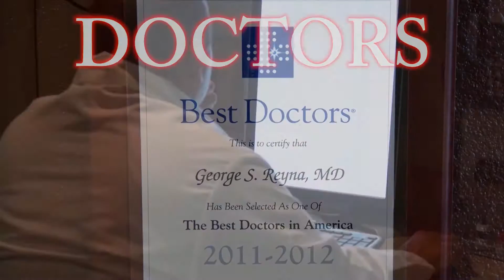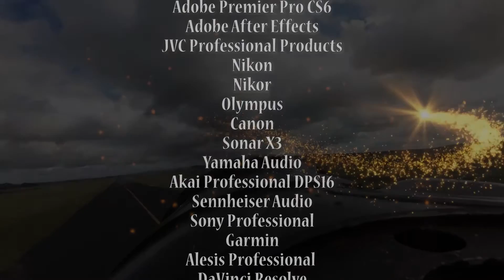DemoReel 01-DHMVP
Demo Reel for Dudley Harris Medical Video Productions (DHMVP) - June 23, 2015